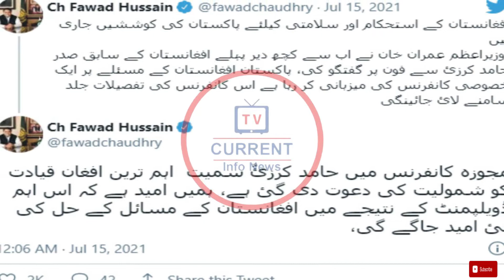Afghan Taliban Jang Bandi Ky Leye Bara Mutalba | Current Info News